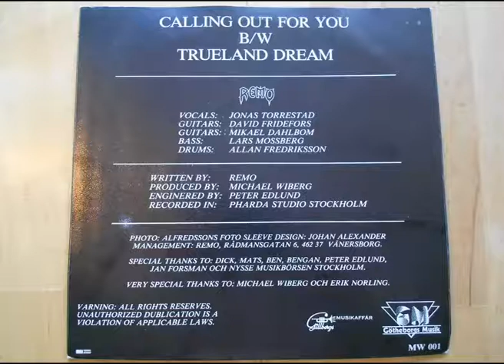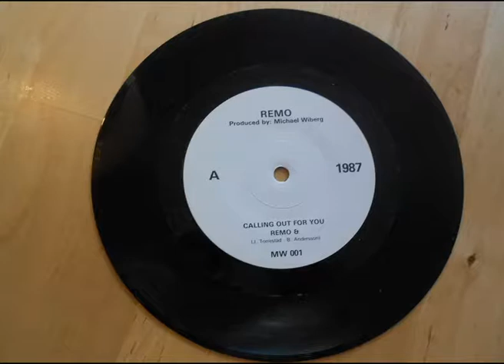Remo - Calling Out For You (1987)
1987.Vinylsingel med hårdrocksbandet Remo från Vänersborg. Trevligt :)